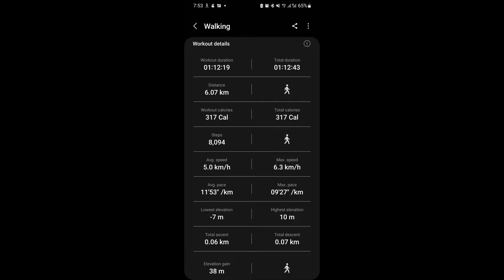Evening Walk 7-Sep-22 (Somewhere in Saigon) 🇻🇳🇻🇳🇻🇳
Completed a little over 30 minutes for a round of an evening walk.

So might as well do a second round as I walk you through the usual route when I sweat out for jogging somewhere in Saigon.  😊